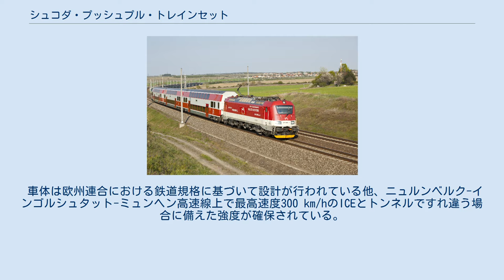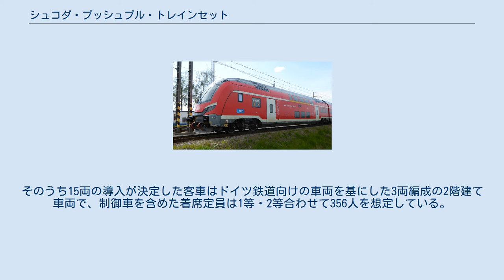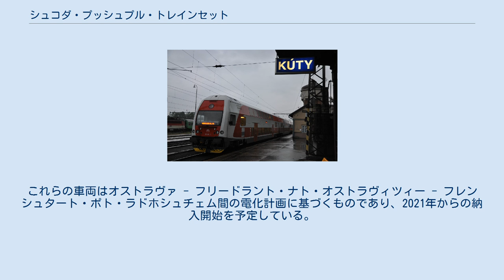シュコダ・プッシュプル・トレインセット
この項目では、チェコの鉄道車両メーカーであるシュコダ・トランスポーテーションがドイツ鉄道（DBレギオ）へ向けて製造した2階建て客車列車について解説する。
最高時速200 km/hに対応したプッシュプル列車として開発されたが、技術的な問題を始めとした様々な要因から営業運転開始は最初の車両の製造から4年が経過した2020年となった。
この項目では他国に導入される予定の同型車両についても解説する。
 ドイツ鉄道の子会社であるDBレギオは、ニュルンベルクからインゴルシュタットを経由しミュンヘンへ向かう高速鉄道のニュルンベルク-インゴルシュタット-ミュンヘン高速線で、地域間輸送を目的としたレギオナルエクスプレス（快速列車）のミュンヘン・ニュルンベルク・エクスプレス（München-Nürnberg-Express）を運行している。
2013年8月、DBレギオはこの列車で使用され老朽化が進んでいた1階建て客車に代わる新型車両として、チェコのシュコダ・トランスポーテーションとの間に電気機関車（102形、6両）と共に6両編成を組む2階建て客車・36両分の導入に関する契約を結んだ。
 編成は電気機関車と連結する客車（Endwagen、790.1形）と中間に挟まれる4両の客車（Mittelwagen、790.0形）、運転台が備わる制御車（Steuerwagen、770.0形）、計6両で構成されており、編成前後の客車（790.1形、770.0形）は2階部分に1等座席が設置されている合造車である。
座席はクロスシートで、1等座席が1 + 2列、2等座席が2 + 2列のクロスシートを基本とする。
これらに加えて、制御車と中間客車の1階部分には自転車やベビーカーが設置可能なフリースペースが設けられており、未使用時は折り畳み座席（ロングシート）の展開が可能である他、制御車の1階部分には2人分の車椅子用座席や親子連れ用座席も設置されている。
6両編成時の座席定員数は674人で、従来の1階建て客車を用いた列車と比べ20 %多い。
 乗降扉は片開き式のプラグドアが用いられ、車端の平屋部分よりも低い場所に設置する事で床上高さを760 mmに抑え、プラットホームとの段差を無くしている。
一方で制御車と中間客車については扉から1階部分までスロープが存在しており、段差なく往来する事が可能となっている。
 車体は欧州連合における鉄道規格に基づいて設計が行われている他、ニュルンベルク-インゴルシュタット-ミュンヘン高速線上で最高速度300 km/hのICEとトンネルですれ違う場合に備えた強度が確保されている。
営業最高速度は189 km/hだが、200 km/hでの運転にも対応する。
 最初の車両は2017年に完成し、102形電気機関車と共にチェコのヴェリム鉄道試験線やニュルンベルク-インゴルシュタット-ミュンヘン高速線で試運転が実施された。
その後、2018年には欧州連合が定めた鉄道車両の技術仕様「TSI（Technical Specification for Interoperability）」の認証を取得し、2019年にはドイツ連邦鉄道局から部分的な運行の許可が下りたものの、ドイツ鉄道側は完全な形での承認を求めており、技術的な問題も指摘されたため、営業運転はおろかニュルンベルク-インゴルシュタット-ミュンヘン高速線での試運転すら行われていない状態が長く続く事となった。
だが、その後は2020年7月以降試運転が再開され、同年11月からミュンヘン - トロイヒトリンゲン間で営業運転を開始した。
高速線での本格的な営業運転は12月以降を予定しており、旧型客車の置き換えが進行する事になっている。
 2019年3月、チェコ鉄道（ČD）はシュコダ・トランスポーテーションとの間に新型車両の導入に関する契約を交わした。
そのうち15両の導入が決定した客車はドイツ鉄道向けの車両を基にした3両編成の2階建て車両で、制御車を含めた着席定員は1等・2等合わせて356人を想定している。
ドイツ鉄道向け車両と比べて最高速度は160 km/hに抑えられているが、両開き式の乗降扉の高さは550 mmに抑えられており、よりバリアフリーに対応した構造となっている。
また車内には最大30台の自転車やベビーカー、スキー板が搭載可能なフリースペースが設置される他、wi-fiにも対応する。
これらの車両はオストラヴァ - フリードラント・...